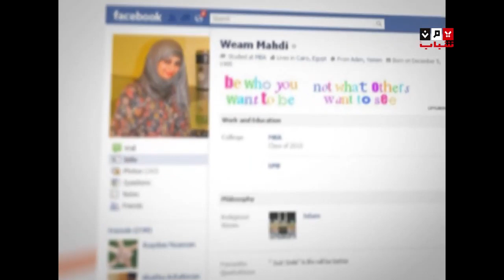برنامج فيس توك - الحكم على الآخر-1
قناة يمن شباب الفضائية - الفيس توك - برنامج فيس توك - الحكم على الآخر-1